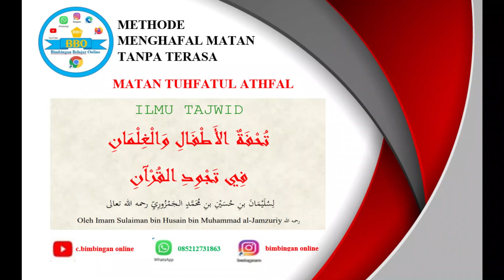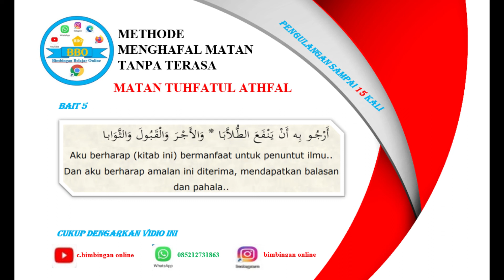mari menghafal#matan Tuhfatul Athfal tanpa sadar (muqodimah) bait 5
Selamat datang di channal c. bimbingan belajar online.
Kali ini kami bagikan vidio cara menghafal matan tuhfathul athfal dalam ilmu tajwid.
Kita hanya cukup fokus mendengarkan sapai selesai in sya allah kita bisa hafal tanpa terasa. Semoga bisa membantu.
Silahkan di dengarkan dengan fokus
01 Mukodimah

semoga channal ini bisa membantu kaum muslimin yang mau menghafal matan-matan ilmiyah hadis-hadist dan terutama al-quraan